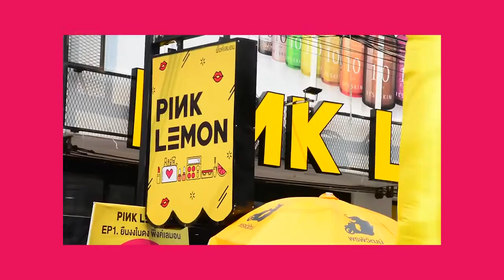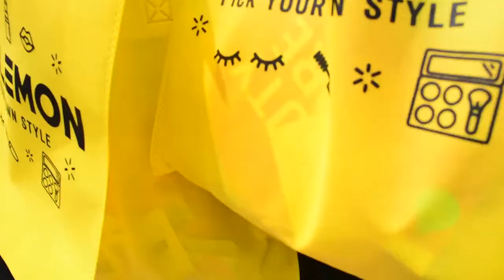Pink Lemon Grand Opening สาขากังดาล มข.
1 - 3 มี.ค. 62
ขอขอบพระคุณลูกค้าทุกท่านที่ให้การตอบรับเป็นอย่างดีและมากมายขนาดนี้
นี่เป็นเพียงภาพบรรยากาศส่วนหนึ่งภายในงาน
หวังว่าลูกค้าที่น่ารักทุกท่านจะอยู่กับเราแบบนี้ไปนานๆน๊าา

กิจกรรมและโปรดีๆแบบนี้ มีมาเรื่อยๆ รอติดตามกันได้เลย
ทั้งที้หากงานมีความผิดพลาดประการใด ขออภัยมา ณ ที่นี้ด้วยค่ะ
- Pink Lemon -

- สาขา1 Pink Lemon ขอนแก่น (กังสดาล มข.) เปิดทุกวัน 12:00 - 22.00น.
- สาขา2 Pink Lemon ขอนแก่น (ถ.เหล่านาดี ตรงข้ามรร.เทศบาลวัดกลาง) ปิดทุกวันอาทิตย์ 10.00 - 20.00น.